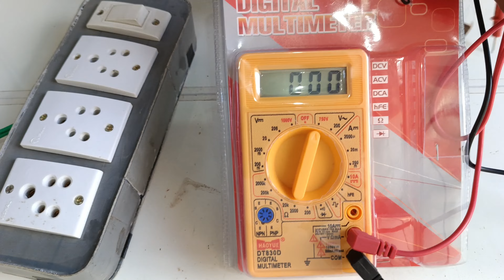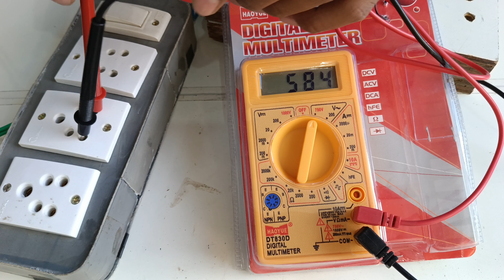How to Make Extension Board || बिना Plug Use करें Extension Board बनाए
How to Make Extension Board  || बिना Plug उसे करें Extension Board बनाए

About this video - Hello friends is video mein Maine ek Bina plug ka extension board banaya hai jo ki bahut hi useful hai

Your Quaris -
how to make extension board
extension board